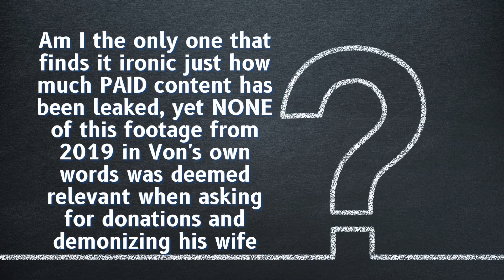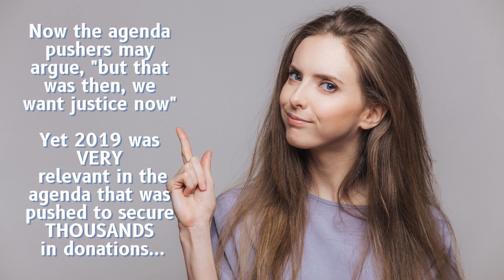Couldn't Let Her Get Away Unreleased Dre & Von McCray Content... What They DIDN'T Want You To See...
The couple reminisce over the moment they knew they wanted to be together forever. It was clear the adoration and pride in Von as he speaks about his wife. Whether you like it or not, they chose each other, for better or worse, through sickness and in health. PERIOD!